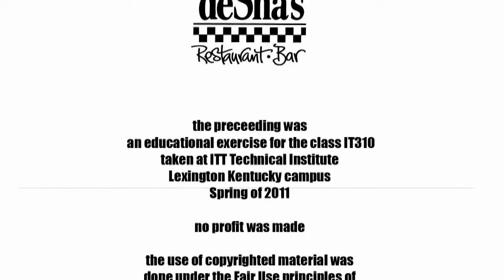The Chase | ITT Tech Student Film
This was a lab assignment for an A/V class at ITT Tech. We shot it in about five hours with a Cannon Rebel that belonged to the teacher, and edited it with Adobe Premiere. The Visual Effects were done with Adobe After Effects... We only had a week to edit and do the effects, so I was very pleased with the quality level we were able to achieve.

There's a hundred things I wish I'd done in retrospect... more inserts... like closeups of running feet in the ally, stuff like that. Another shot in the bar over my shoulder to see the barman give the drink, seeing just his hands was a bit awkward...

It's supposed to be in any city you want it to be, but it was all shot in a five block radius of Victorian Square in Lexington KY.

I didn't get any permissions for the use of "TANK!" by Yoko Kano & The Seatbelts (please don't sue me), but it's the full version of the theme from Cowboy Bebop, a great anime. Even if you don't dig on anime, which I'm not real big on, you may like Cowboy Bebop. It's just that damn good.